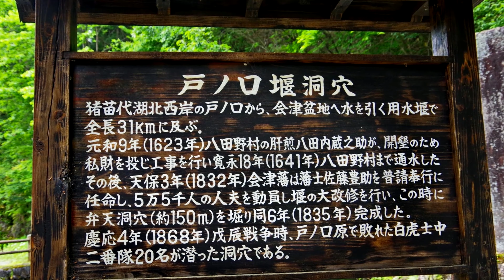飯盛山 戸ノ口堰洞穴（とのぐちせきどうけつ）白虎隊士の抜け道として使われた ４Ｋ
戸ノ口堰洞穴は、猪苗代湖から会津若松に水を運ぶ用水路の最後の関門で、飯盛山を掘り抜いた長さ150mの用水トンネルです。1868年8月23日、戊辰戦争の戸ノ口原の戦いから敗走した白虎隊20名が、戸ノ口堰洞穴を抜け道として使ったことでも知られていますが、150メートルの用水トンネルを潜り抜けて、飯盛山から鶴ヶ城の様子をみた白虎隊士らは、すでに落城していると勘違いして、自刃にいたります。